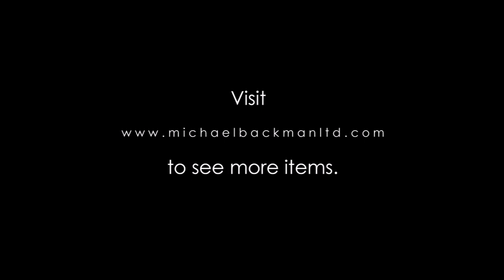5316 Finely Embroidered Straits Chinese Silk Wedding Valance